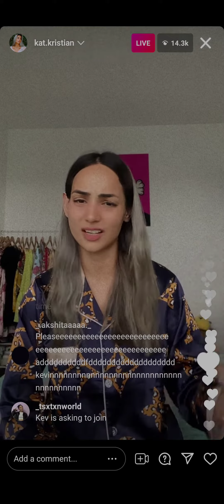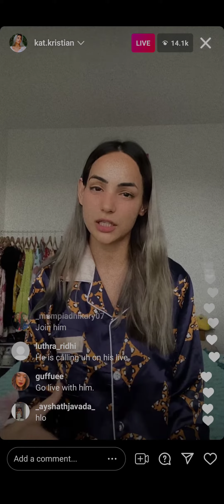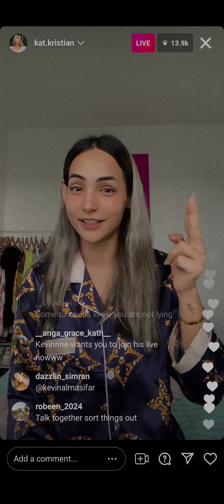Splitsvilla 13 Kat exposed Kevin on Instagram live Kevin was on weeds